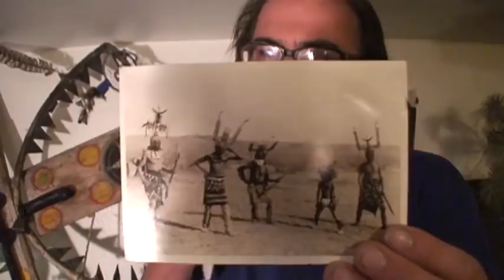steven leyba art, politics, religion and revolution all ...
BEWARE: ADULT, GRAPHIC SEXUAL AUDIO/VIDEO.
Steven Leyba is as they say a true renaissance man - from painter to author to religious leader to recording artist, Steven Johnson Leyba is a rare find in the overflowing sea of shit that is present day word of mouth/the internet

Steven Leyba is an painter, spoken word artist, writer, musician, religious leader and all around swell fella.

He's also one of the most talented artists we've met.